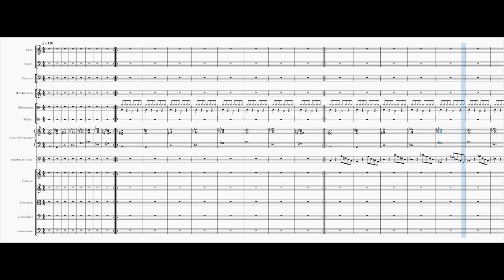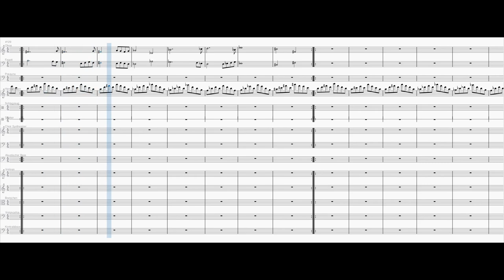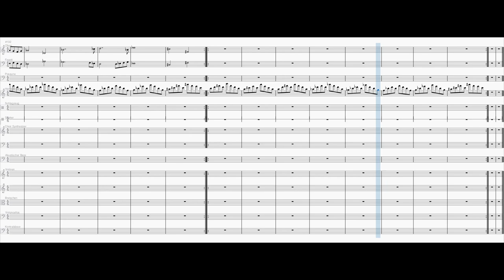Bohemia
I took a chord progression from "Bohemian Rhapsody" by Queen, slowed it down and made a own thing.